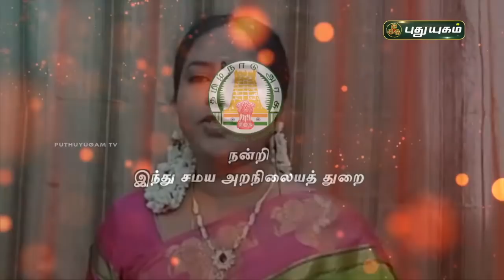மதுரை மீனாட்சி சுந்தரேஸ்வரர் திருக்கல்யாண வைபவ அற்புத காட்சி | Puthuyugam TV